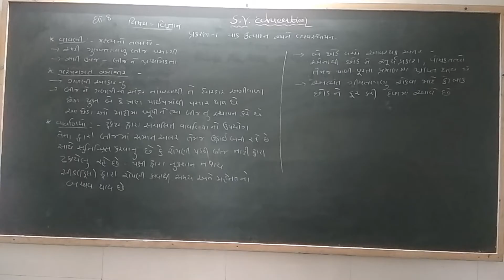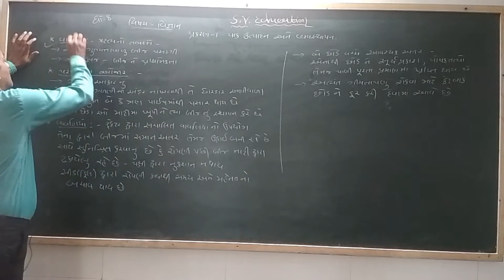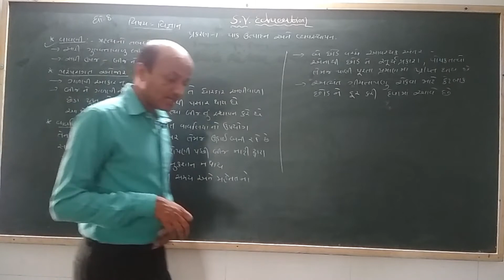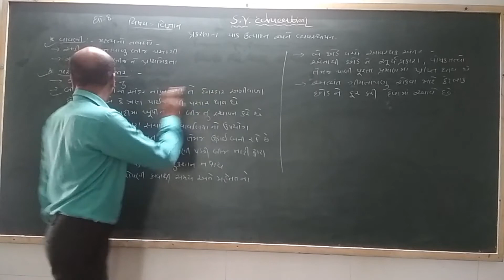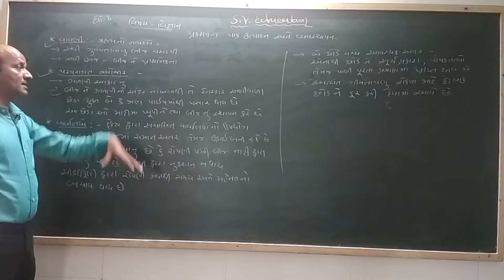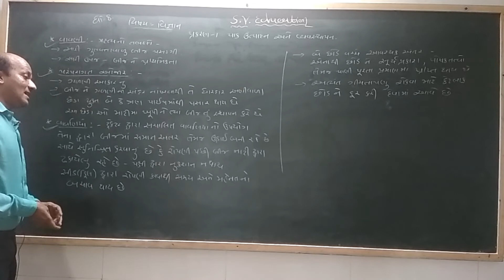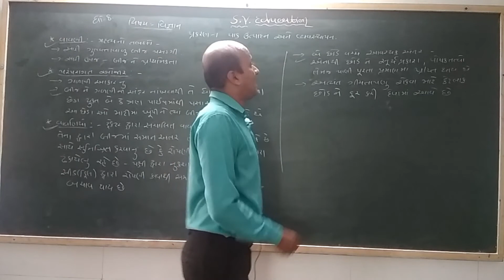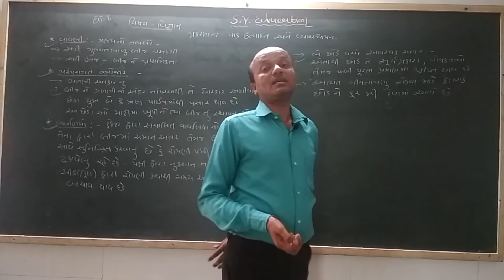STD 8 Science CH 1 (પાક ઉત્પાદન અને વ્યવસ્થાપન) ભાગ 4 NCERT Course in Gujarati